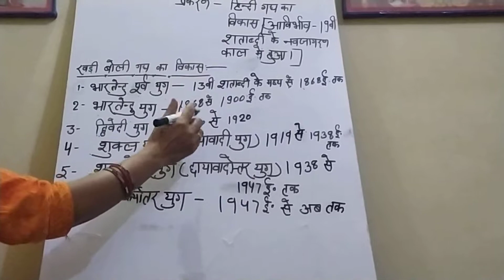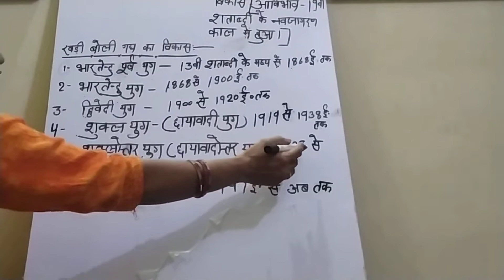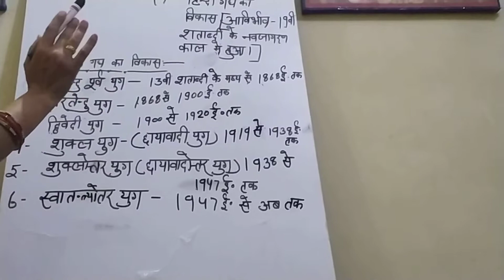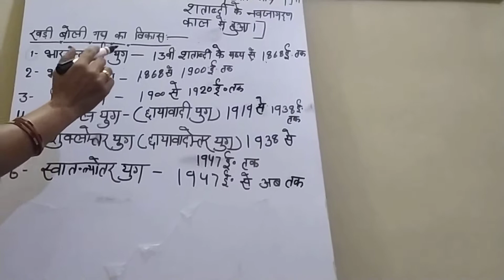Class 10th Hindi by Archana rai